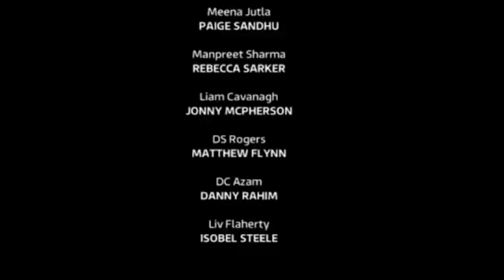Emmerdale - Meena Has Some Serious Questions To Answer (17th February 2022)